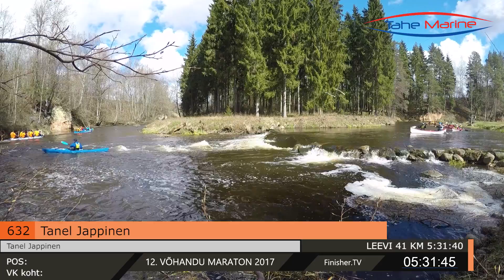Tanel Jappinen 632 l 12 Võhandu maraton 2017